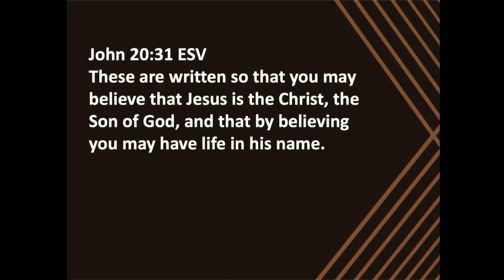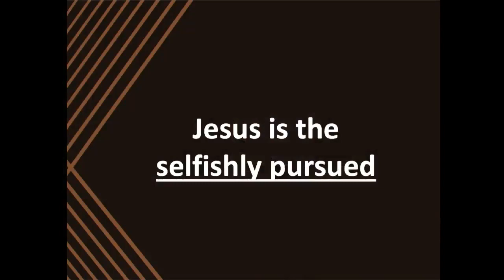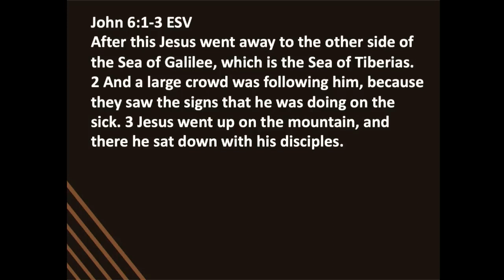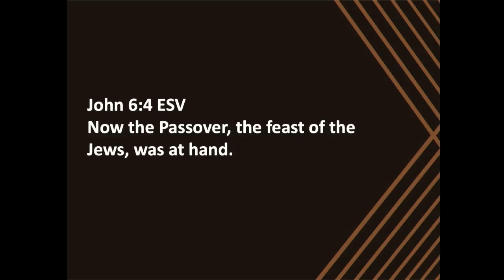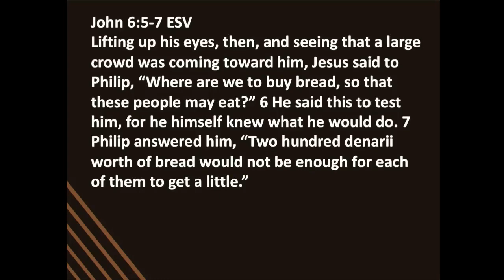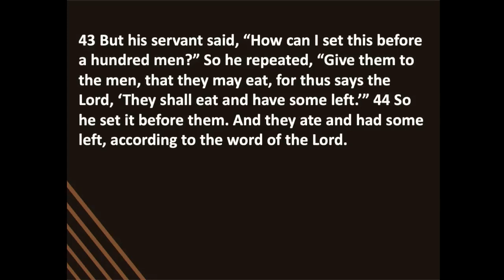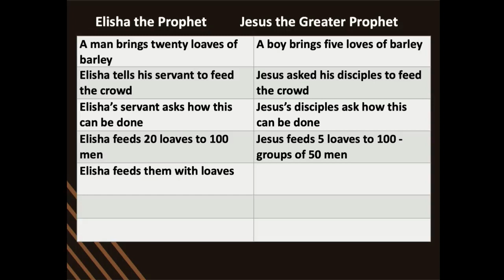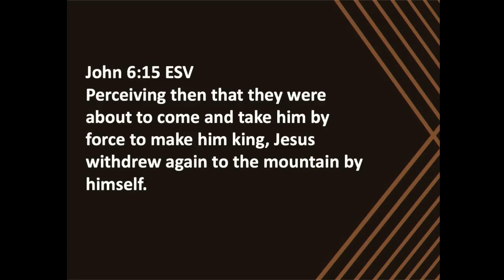Feeding the 5,000